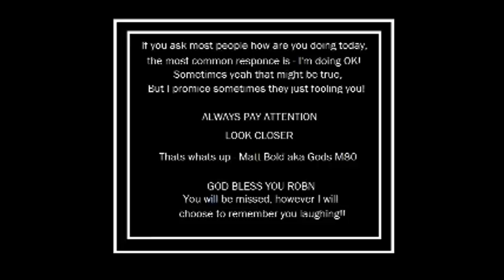Christian Rap - Dedicated To Robin Williams "- Matt Bold ft Deshannon - Life Cycles